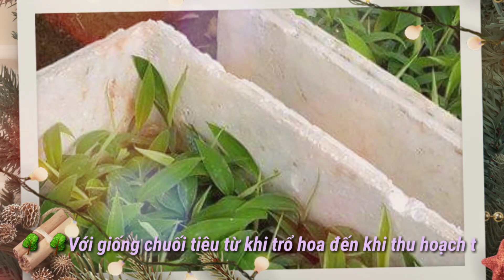KINH NGHIỆM TRỒNG CHUỐI TIÊU HỒNG THU HOẠCH VÀO TẾT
Giống chuối tiêu hồng quả chín có màu vàng sáng, thịt quả rắn, hương vị ngọt thơm, khi chín vỏ quả dày và rắn, không nhũn như các giống chuối tiêu khác nên thuận tiện cho vận chuyển đóng gói.
Về mùa hè chuối  ăn có vị ngọt không chua như chuối tiêu ta.
CÔNG TY TNHH DTSX TMDV HẢI ĐĂNG - MÃ SỐ THUẾ: 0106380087
Chuyên cung cấp cây giống:
- Cây ăn quả
- Cây chăn nuôi
- Cây thuốc nam
- Cây giống rau
- Cây cảnh
🐥 Bảo hành về cây giống.
🐥 Bảo hành trong quá trình vận chuyển khi cây giống mất hoặc chết.
🐥 Bảo hành về nguồn gốc cây giống
⛪ Ngách 68/45 ngõ 68 đường nguyễn văn linh long biên hà nội